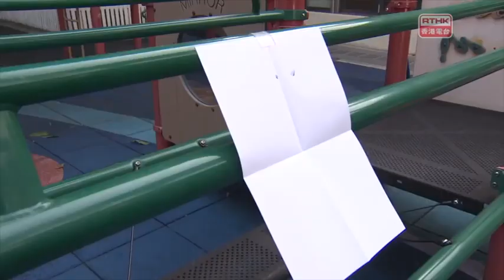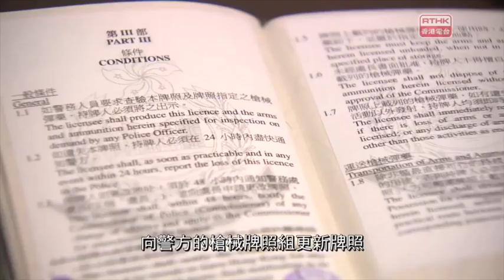非法管有槍械或彈藥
香港對槍械有嚴格管制，根據法例，任何可發射子彈或投射的物品，其槍口能量超過2焦耳均屬槍械。除非持有牌照，否則任何人一律不可管有槍械或彈藥。